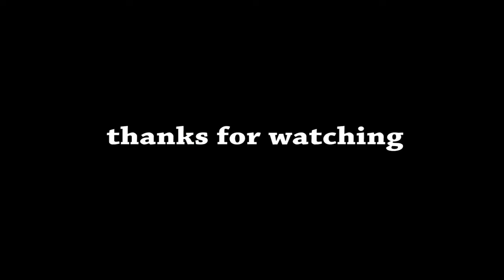How to do matchbox train/miniature train/small train/tiny train/toy train